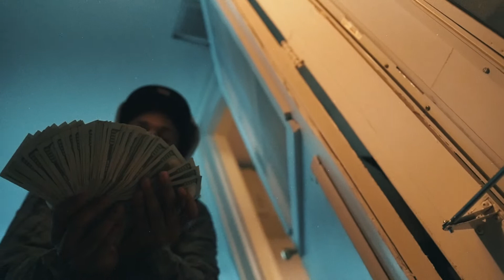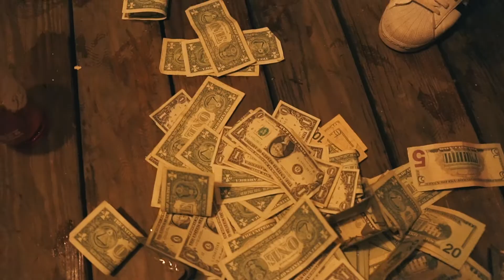GUAPTANA X WESTSIDETONY - VICK